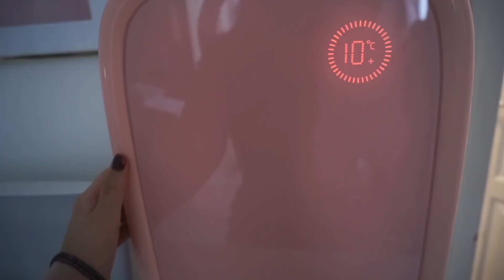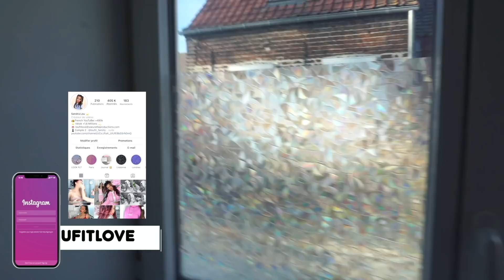ON TEST LES OBJETS AMAZON QUI ONT FAIT LE BUZZ SUR TIKTOK 😂 ( je suis amoureuse !) 💕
Que de pépites omg !
15k de likes pour une autre partie donc gooooo ! ❤️

POP CORN

STICKERS ARC EN CIEL